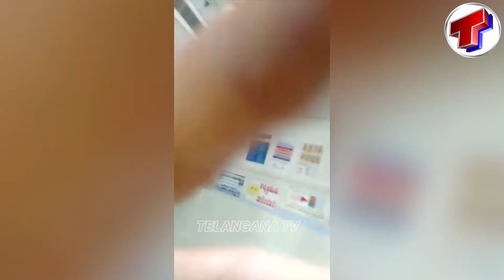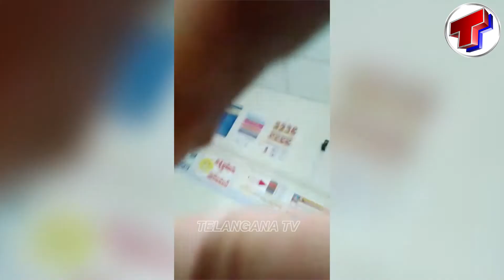గుంటూరు జి.జి.హెచ్ లో లీకైన బెడ్ల దందా వీడియో | Guntur GGH Beds Scam Leaked Video | Telangana TV